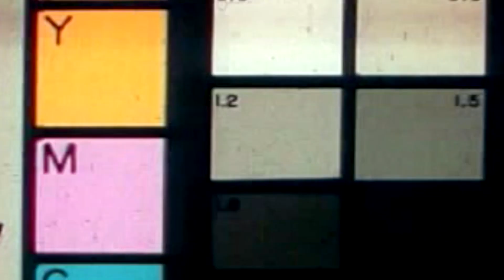Największy POLSKI SUKCES od ponad 50 lat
To pierwszy medal od ponad 50 lat dla polskiej kadry koszykarzy. Dlaczego jest taki ważny?

źródła foto / wideo: Oficjalny kanał Fiba 3x3, Yukaphoto, Fiba3x3.com, IG Kosz Kadra, Archiwum prywatne Bohdana Bartosiewicza